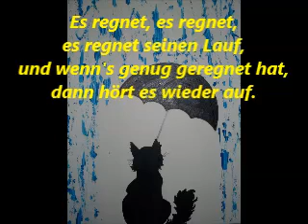Es regnet, es regnet, es regnet seinen Lauf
Zum Mitsingen mit Text
lyrics
Volkslied